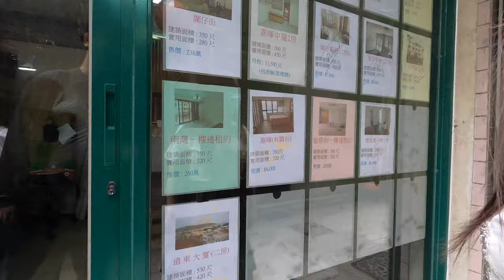To Peng Chau in a cloudy day 阴雨天去坪洲